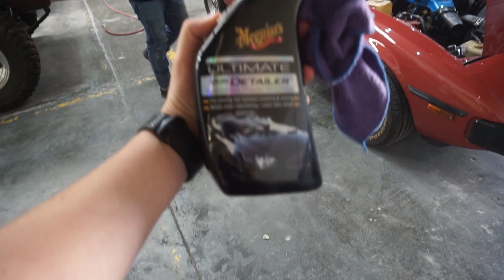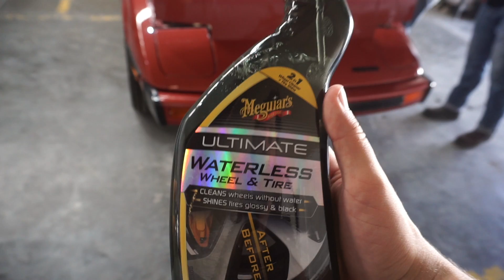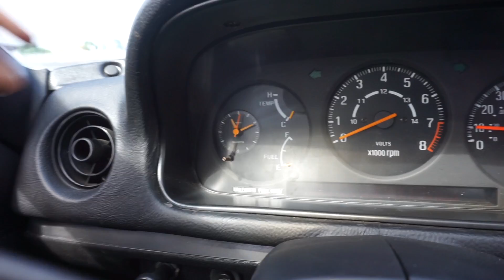¡Llevo El Mazda RX-7 y El 370Z a un Trackday!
Sacamos por primera vez el Mazda RX-y a la calle y metemos el Nissan 370Z a un trackday para tratar de darle lata a coches de mucho más potencia.